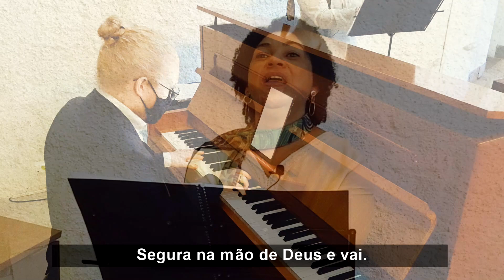Se as águas do mar da vida - LCI 612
Pianista: Marcos Vinícius Vieira
Voz: Mônica Silva

Filmagem e edição: Odilon Duffeck.

Pastor: Alberi Neumann